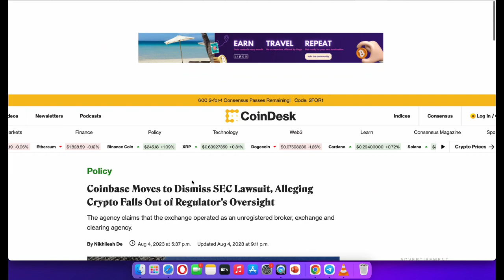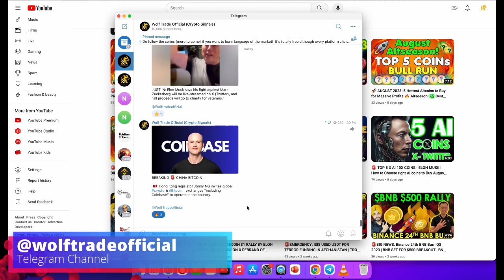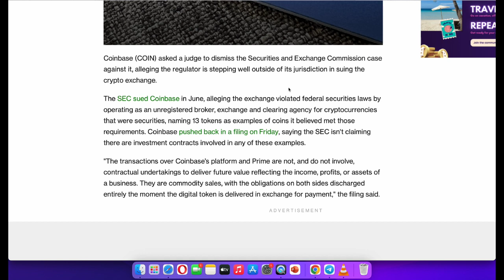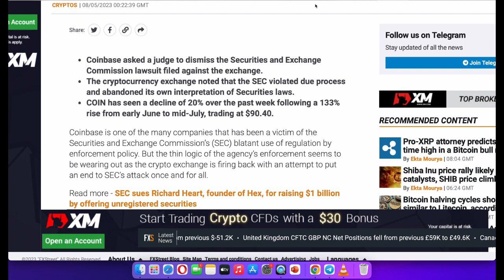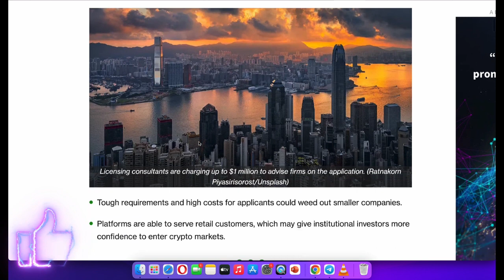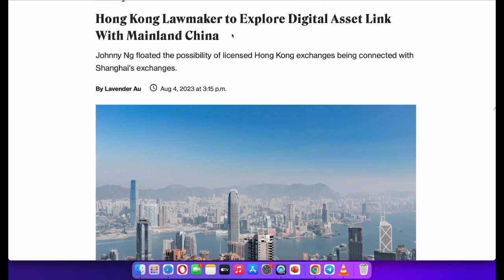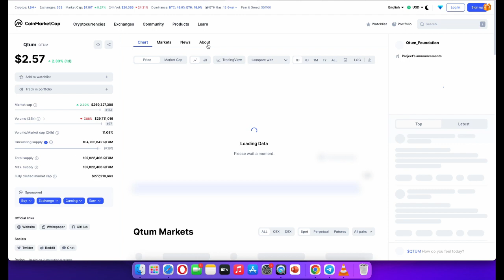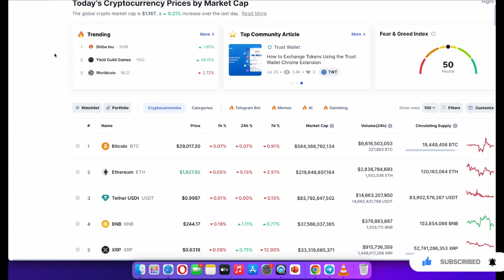🚨BREAKING! CHINA OFFERS CRYPTO LICENSE TO 3 EXCHANGES | TOP 10 CHINESE COINS 10X | COINBASE IN CHINA